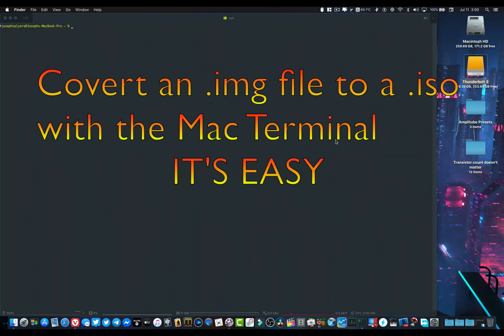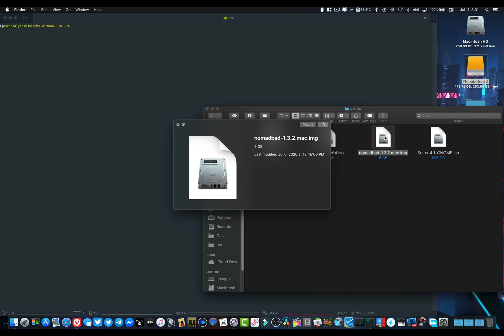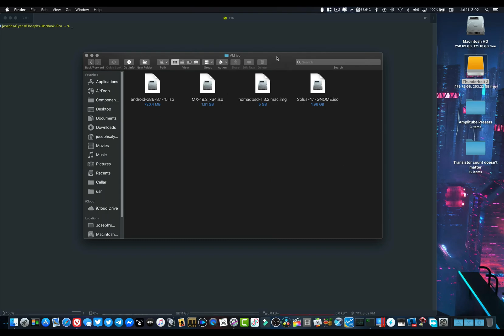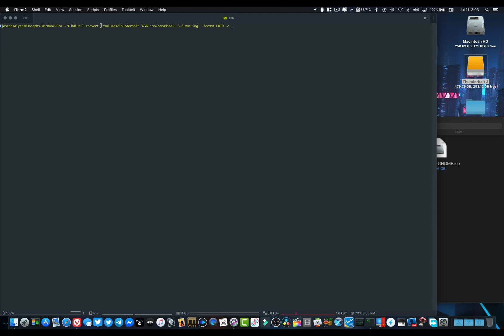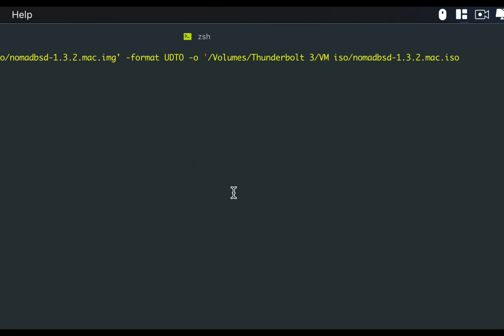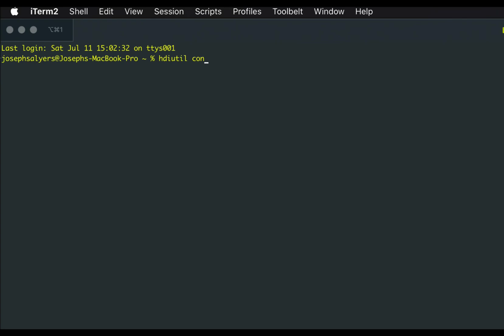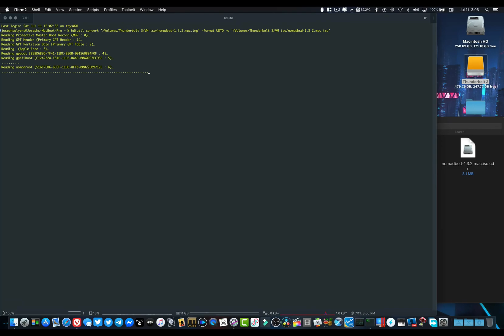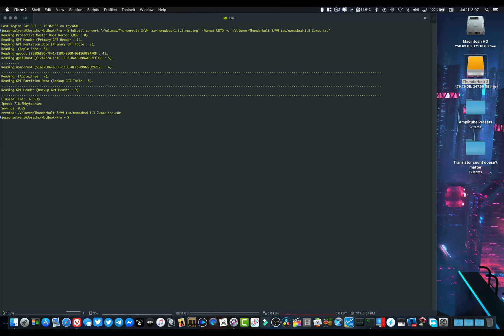Convert a .img File to .iso MacOS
I needed to figure out how to convert a .img "image" file to a .iso file for a virtual machine on MacOS. I tried some converting software but it was taking forever so I went searching for a native solution and MacOS has a utility built right in for this exact workload. It's simple even though I messed it up the first time HAHAHA!